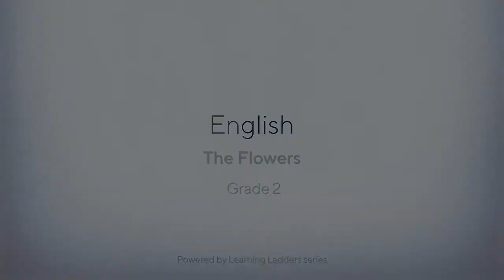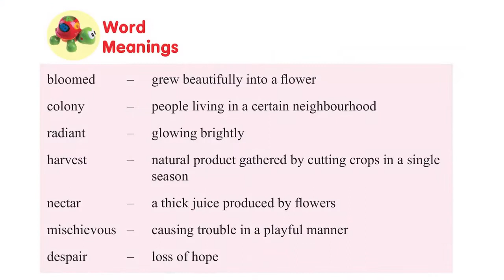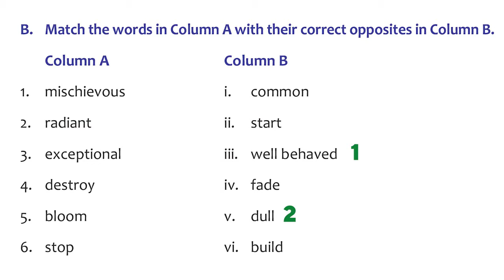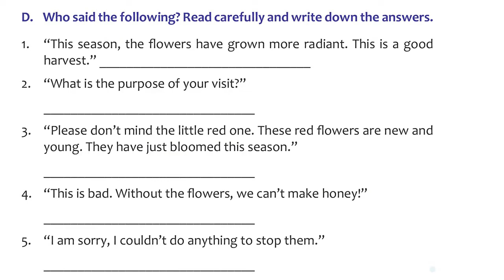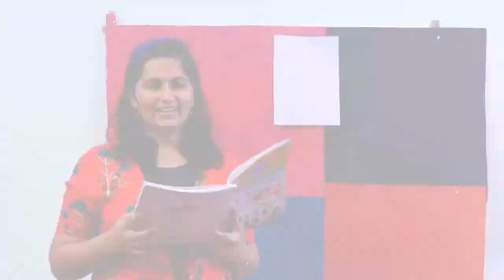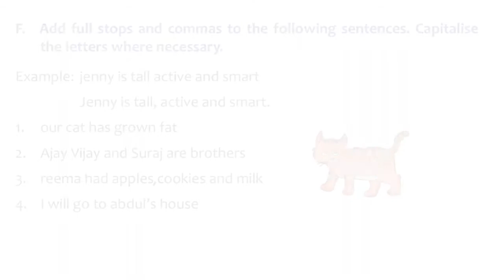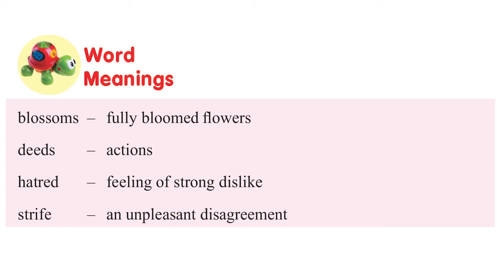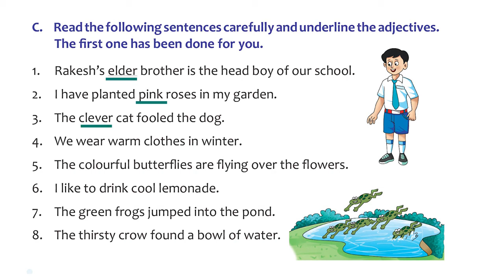2nd Class | English | Unit 4 | The Flowers